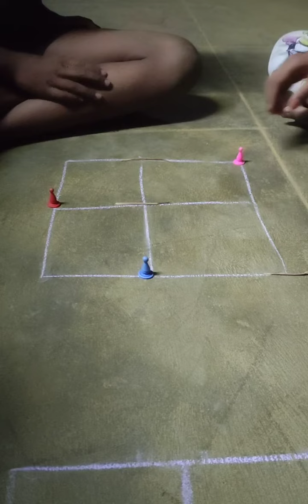Games No more mobiles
Hi,

Here we showed a game, which is completely mobile freee, gadgets free.

All you need is group of your friends or a friend to play with you.

A friend can also any one of your 👪family

Steps:
Draw a square and divide it equally vertical line as well as horizontal line.

Rules:
1.Three coins for each player
2.Place one after other one by one.
3.Move only on intersections.
4.One step at a time. (One intersection at one time)
5.Continue till all three coins of one player stands straight line(Horizontal or vertical, no crosses ❌)
Thus the game is... enjoy it!!

Take a chalk or pen and showpiece your talent with others.

Hint:Try to block your partners coin so that he has no other options to move a single coin which shows you your path.